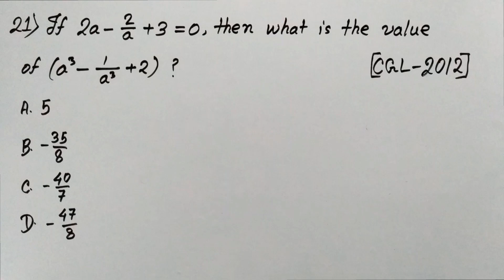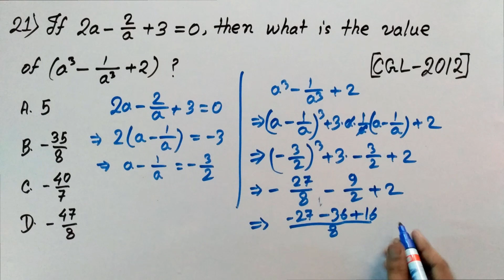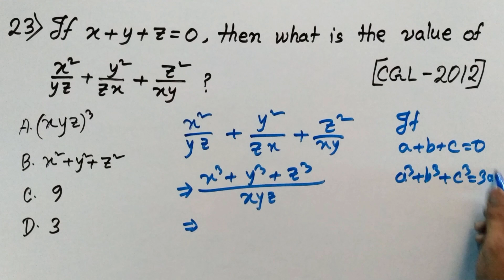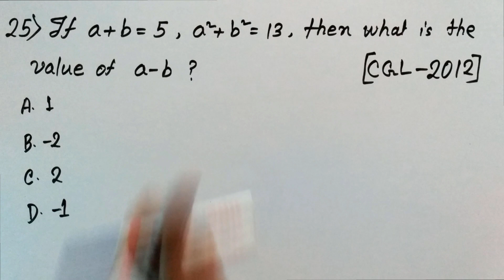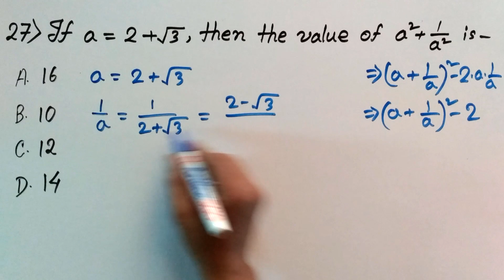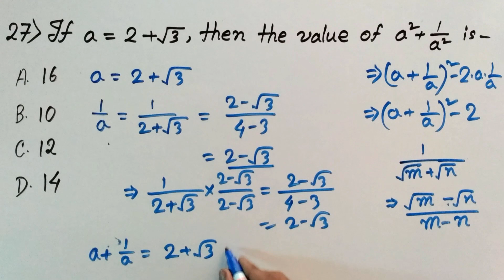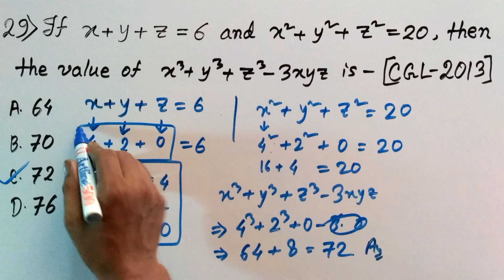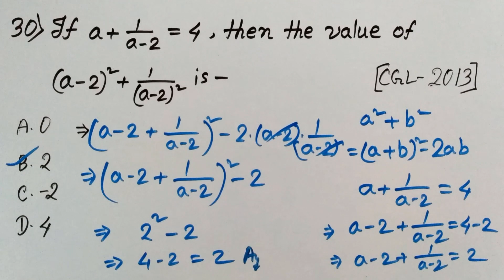ALGEBRA For SSC CGL 2018 PREPERATION (Previous Years Questions)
In this video series I will solve Algebric 200 Questions (Previous Years Questions 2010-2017) thats will help you to solve 80% questions (May be 100%) in  SSC CGL 2018 exam.